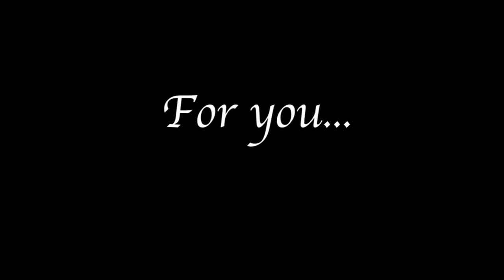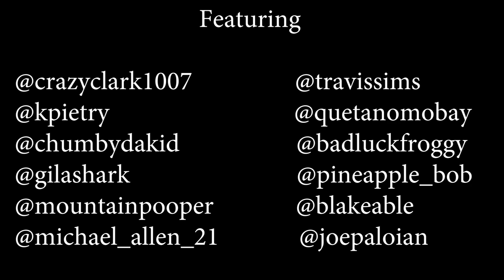SENDING IT IN THE GRAND CANYON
My friends and i gathered from across the country to meet in the most epic adventure destination in America. deep within the Grand canyon lies Havasupai indian reservation. The most beautiful teal water and unreal scenery. This film is a huge collaboration of friends turned family. hope you enjoy the show! WARNING do not attempt this. We have put in years of dedication to this sport, you could be seriously injured or worse.

Filmed by:
Buster Hein-IG @gilashark
Bob-IG @pineapple_bob
Jake Berthelot-IG @jakeofalltrades808

Edited By:Jake Berthelot-IG @jakeofalltrades808

Pro divers:
Clark @crazyclark1007
Travis simms -IG @travissimms